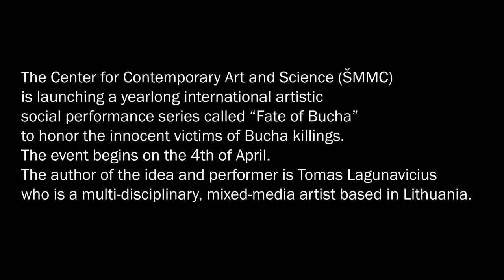No. 72 Performance, events in Bucha. Ukraine.